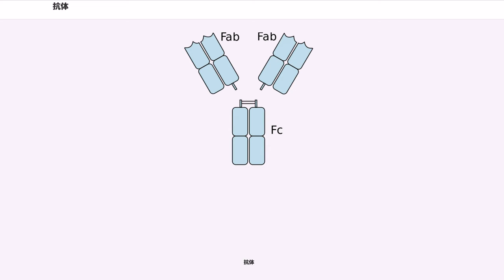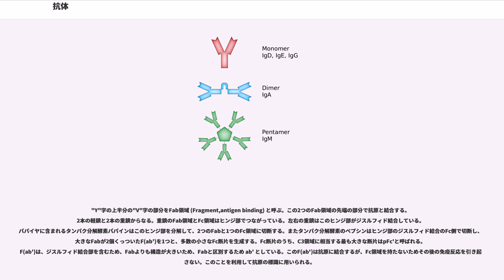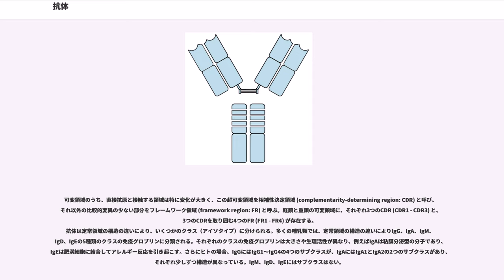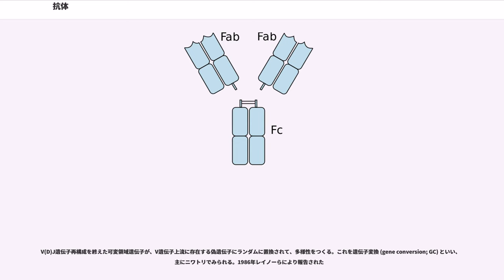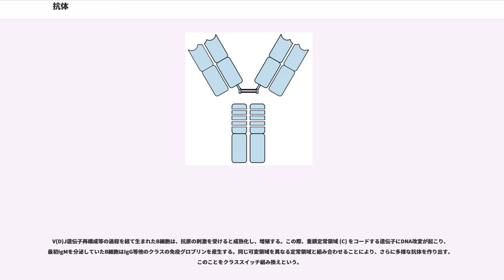抗体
抗体（こうたい、）とは、リンパ球のうちB細胞の産生する糖タンパク分子で、特定のタンパク質などの分子（抗原）を認識して結合する働きをもつ。抗体は主に血液中や体液中に存在し、例えば、体内に侵入してきた細菌やウイルス、微生物に感染した細胞を抗原として認識して結合する。抗体が抗原へ結合すると、その抗原と抗体の複合体を白血球やマクロファージといった食細胞が認識・貪食して体内から除去するように働いたり、リンパ球などの免疫細胞が結合して免疫反応を引き起こしたりする。これらの働きを通じ、脊椎動物の感染防御機構において重要な役割を担っている（無脊椎動物は抗体を産生しない）。1種類のB細胞は1種類の抗体しか作れないうえ、1種類の抗体は1種類の抗原しか認識できないため、ヒト体内では数百万〜数億種類といった単位のB細胞がそれぞれ異なる抗体を作り出し、あらゆる抗原に対処しようとしている。

「抗体」の名は、抗原に結合するという機能を重視した名称で、物質としては免疫グロブリン（めんえきグロブリン、immunoglobulin）と呼ばれ、「Ig（アイジー）」と略される。

全ての抗体は免疫グロブリンであり、血漿中のγ(ガンマ)ｰグロブリンにあたる。

すべての抗体は基本的には同じ構造を持っており、"Y"字型の4本鎖構造（軽鎖・重鎖の2つのポリペプチド鎖が2本ずつ）を基本構造としている。軽鎖（またはL鎖）にはλ鎖とκ鎖の2種類があり、すべての免疫グロブリンはこのどちらかを持つが、分子量は約25,000で共通である。重鎖（またはH鎖）には、γ鎖、μ鎖、α鎖、δ鎖、ε鎖の、構造の異なる5種類があり、この重鎖の違いによって免疫グロブリンの種類（アイソタイプと呼ぶ）が変わる。分子量は50,000〜77,000である。この軽鎖と重鎖がジスルフィド結合（SS結合）で結びついてヘテロダイマーを形成し、さらにこのヘテロダイマーが左右2つジスルフィド結合で結合して "Y"字型のヘテロテトラマーを形成する。

2本の軽鎖同士、あるいは2本の重鎖同士は全く同一のポリペプチド鎖である。

"Y"字の下半分の縦棒部分にあたる場所をFc領域 (Fragment, crystallizable) と呼ぶ。左右2つの重鎖からなる。白血球やマクロファージなどの食細胞はこのFc領域と結合できる受容体（Fc受容体）を持っており、このFc受容体を介して抗原と結合した抗体を認識して抗原を貪食する（オプソニン作用）。その他Fc領域は、補体の活性化や抗体依存性細胞傷害作用など、免疫反応の媒介となる。このようにFc領域は抗体が抗原に結合した後の反応を惹起する「エフェクター機能」をもつ。免疫グロブリンのエフェクター機能は、免疫グロブリンの種類（アイソタイプ）によって異なる。

"Y"字の上半分の"V"字の部分をFab領域 (Fragment,antigen binding) と呼ぶ。この2つのFab領域の先端の部分で抗原と結合する。2本の軽鎖と2本の重鎖からなる。重鎖のFab領域とFc領域はヒンジ部でつながっている。左右の重鎖はこのヒンジ部がジスルフィド結合している。パパイヤに含まれるタンパク分解酵素パパインはこのヒンジ部を分解して、2つのFabと1つのFc領域に切断する。またタンパク分解酵素のペプシンはヒンジ部のジスルフィド結合のFc側で切断し、大きなFabが2個くっついたF(ab')を1つと、多数の小さなFc断片を生成する。Fc断片のうち、C3領域に相当する最も大きな断片はpFc'と呼ばれる。F(ab')は、ジスルフィド結合部を含むため、Fabよりも構造が大きいため、Fabと区別するため ab' としている。このF(ab')は抗原に結合するが、Fc領域を持たないためその後の免疫反応を引き起こさない。このことを利用して抗原の標識に用いられる。

Fab領域のうち先端に近い半分は、多様な抗原に結合できるように、アミノ酸配列に多彩な変化がみられる。このFab領域の先端に近い半分を可変領域（V領域）といい、軽鎖の可変領域をV領域、重鎖の可変領域をV領域と呼ぶ。V領域以外のFab領域とFc領域は、比較的変化の少ない領域であり、定常領域（C領域）と呼ばれる。軽鎖の定常領域をC領域と呼び、重鎖の定常領域をC領域と呼ぶが、C領域はさらにC1〜C3の3つに分けられる。重鎖のFab領域はV領域とC1からなり、重鎖のFc領域はC2とC3からなる。ヒンジ部はC1とC2の間に位置する。

可変領域のうち、直接抗原と接触する領域は特に変化が大きく...